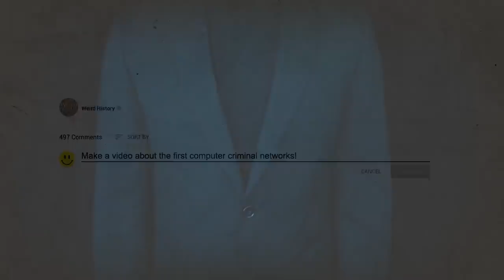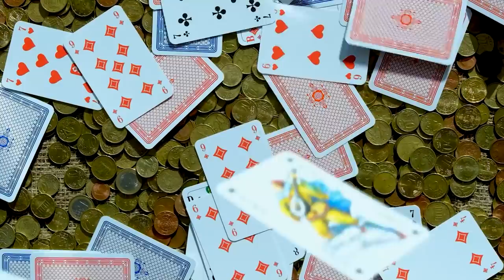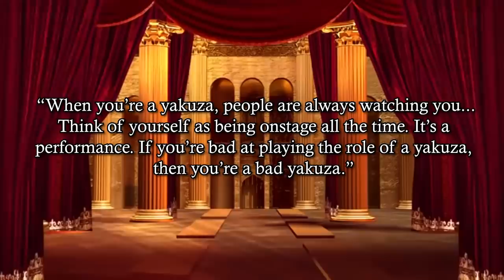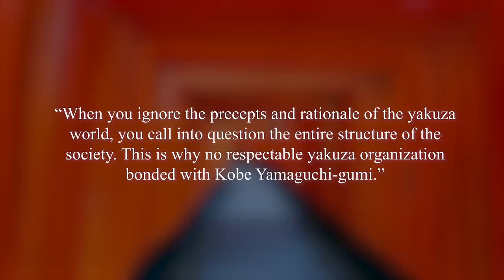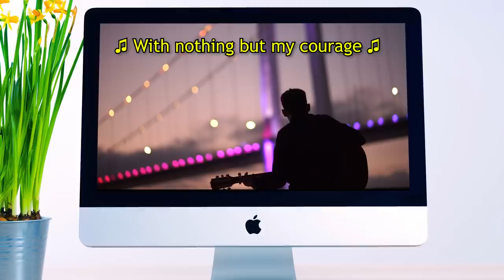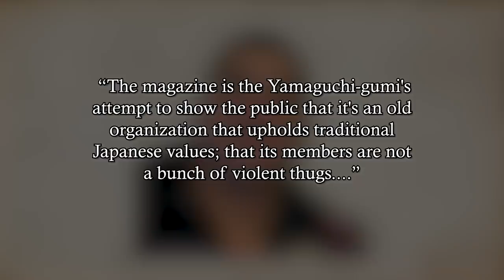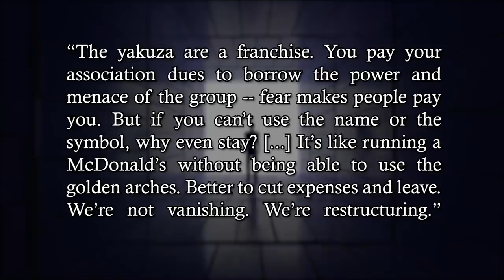Crazy Facts About the Yakuza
The yakuza of Japan are often compared to other underground organizations like the Mafia or a Mexican drug cartel. With numerous organizations, syndicates, and participants, the yakuza are much more than that, with a history that goes back for centuries and extends throughout Japanese cultural, political, and economic foundations. Many of the details are relatively unknown to the Western world.